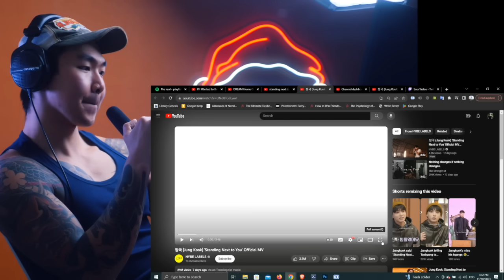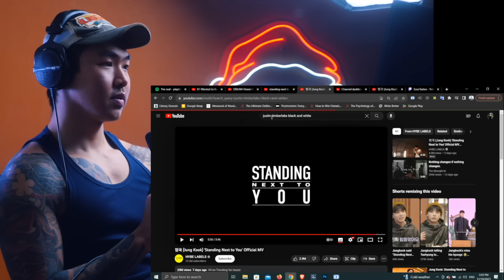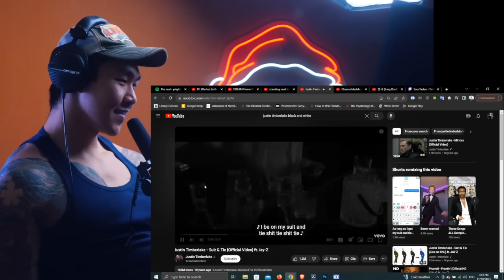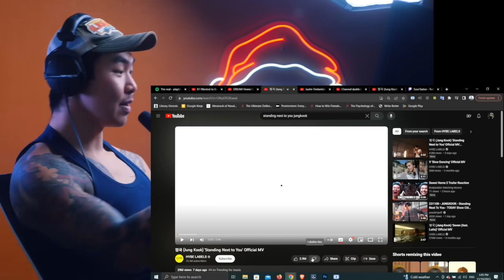Non K-POP Fan React to 정국 (Jung Kook) 'Standing Next to You' Official MV